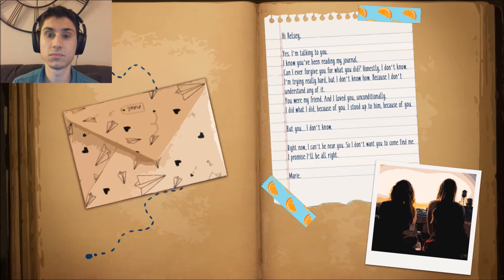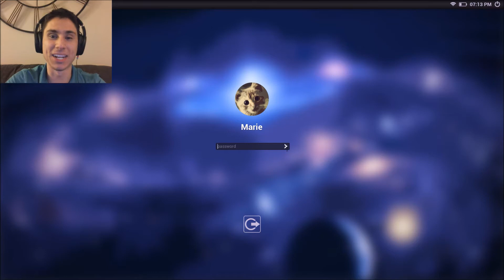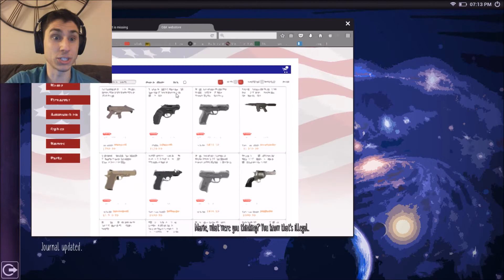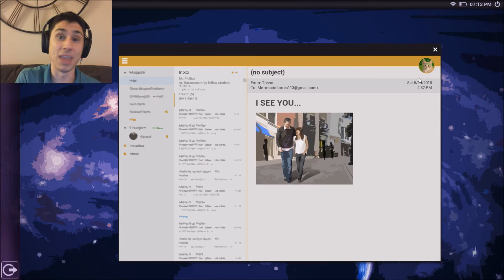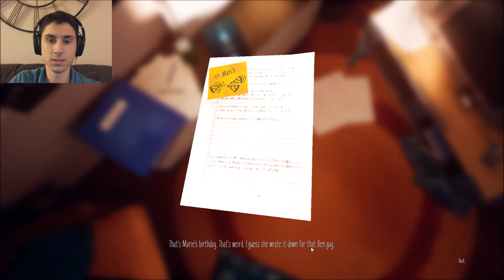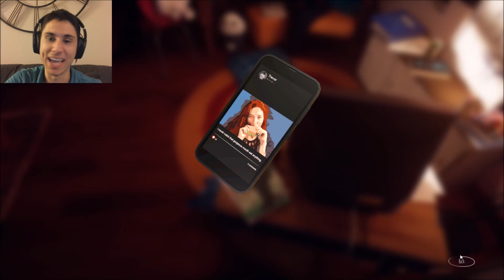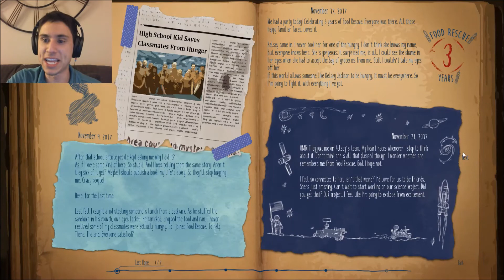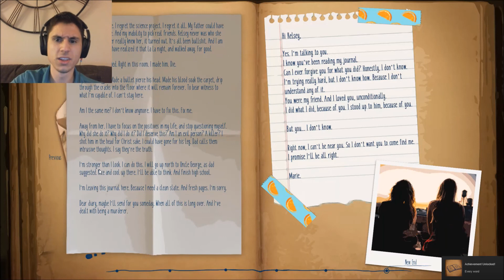Marie's Room Full Game (All Achievements) | FREE STEAM GAME 2018 | The Frustrated Gamer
Marie's Room Full Game (All Achievements)! Today I am playing one of the hottest free steam games of 2018, Marie's Room! This is the full game of Marie's Room including all achievements available! This game was released on April 13th, 2018 and has quickly moved up the ranks on the list of Free Steam Games 2018! Get ready for an emotional roller coaster! Marie's Room full game is a short-story exploration game about an unconventional friendship between two classmates, told through memories. You play as Kelsey, remembering Marie's room as it was 20 years ago. What happened to Marie and Kelsey all those years ago? Let's play Marie's Room Full Game (All Achievements)!

If you would like to try out Marie's Room Full Game for yourself here is a link (it's a free steam game 2018)!!